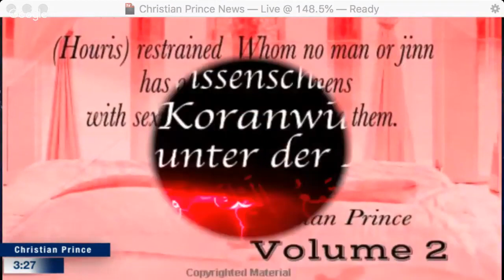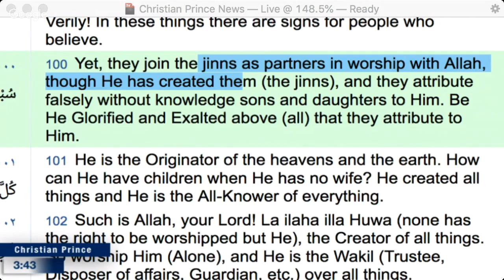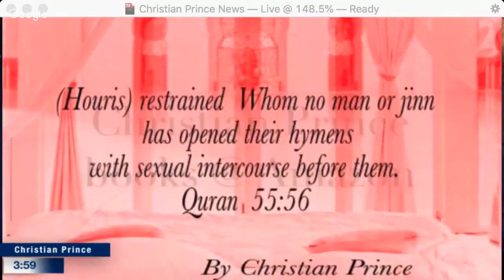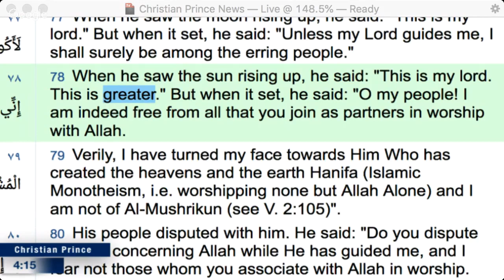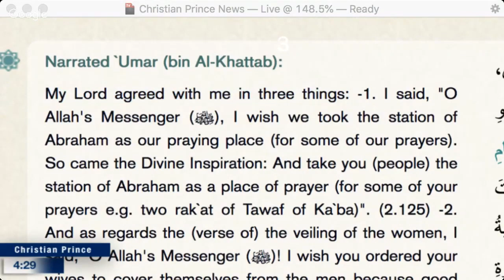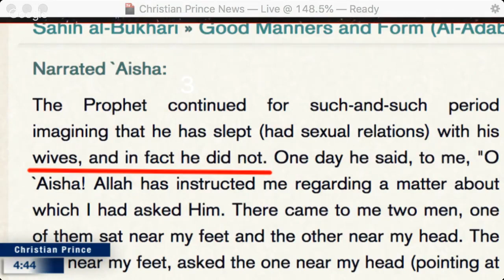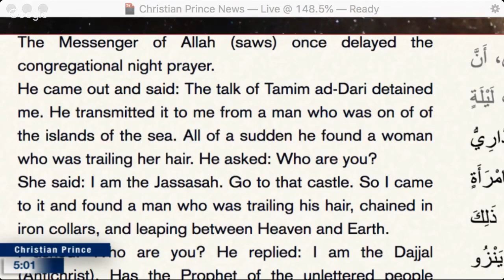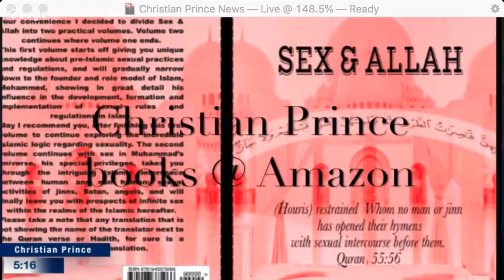Who is Allah Where Allah come from HD